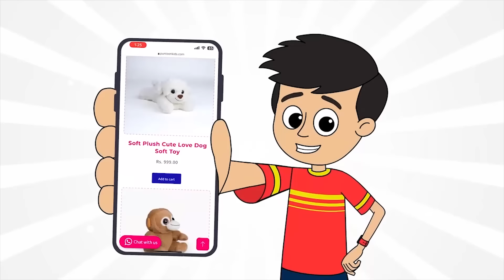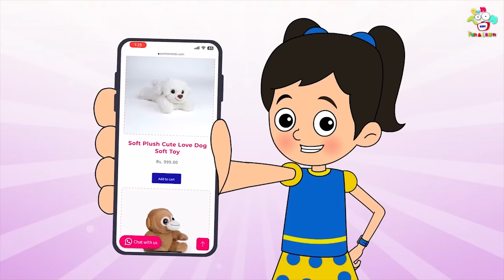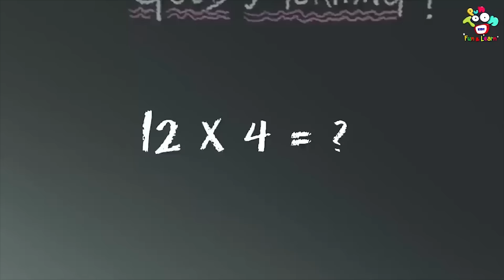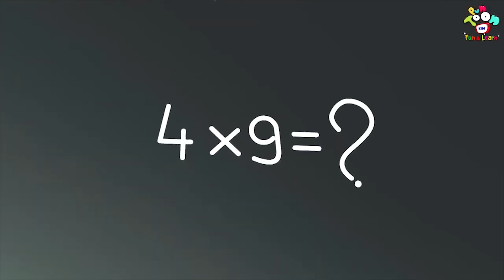किलबील कथा | Chan Chan Marathi Goshti | मराठी गोष्टी | Puntoon Fun Stories | Gattu & His Friends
Watch to learn moral values & lessons in the most fun way only on PunToon Kids Fun & Learn.